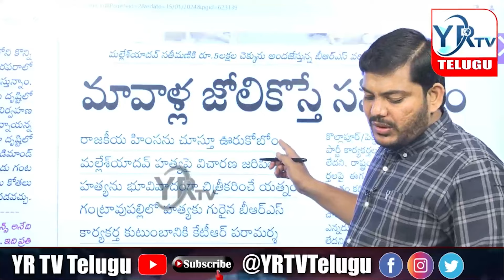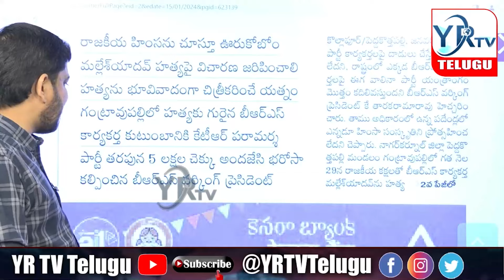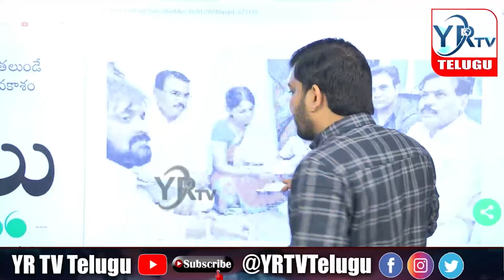మొదటిసారి కేటీఆర్ ఆగ్రహం..? కేటీఆర్ అంటే ఇది కదా...?| YR TV Telugu